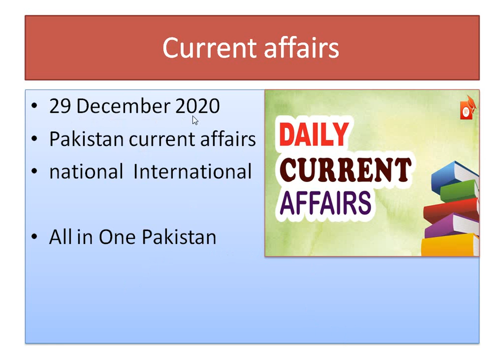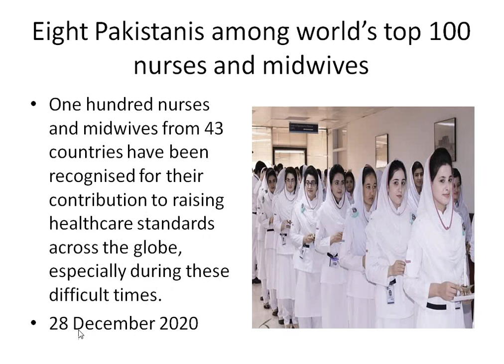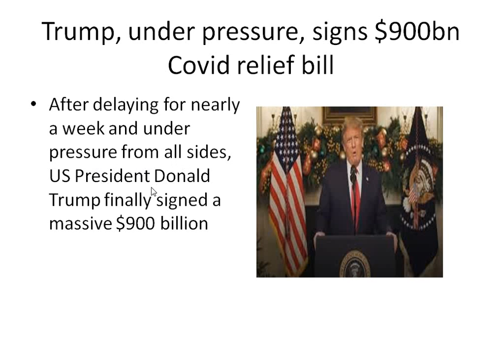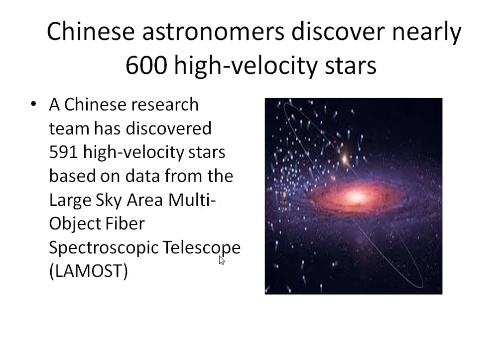Pakistan December Current affairs 2020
Most important Repeated ppsc fpsc nts question 2021
mcqs about ppsc nts fpsc and preparations of
interview competitive exams
our face book page is
G K of Pakistan Nts PPSC.